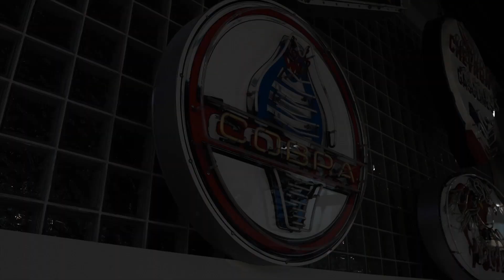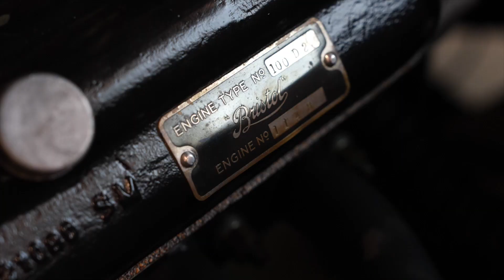Automotive history that inspired the Carroll Shelby Cobra...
The cars that inspired the original Carrol Shelby Cobra...